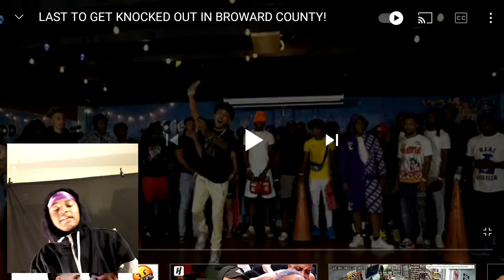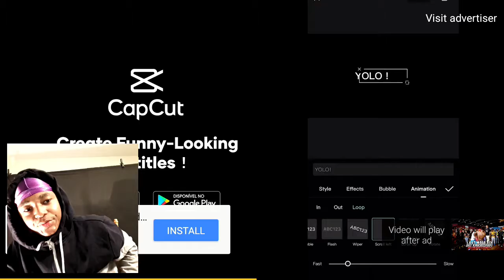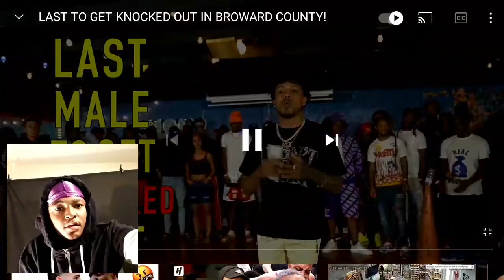LMAOO Bro Did The Steph Curry Shimmy! 😂 HoodieDre0 LAST TO GET KNOCKED OUT IN BROWARD COUNTY